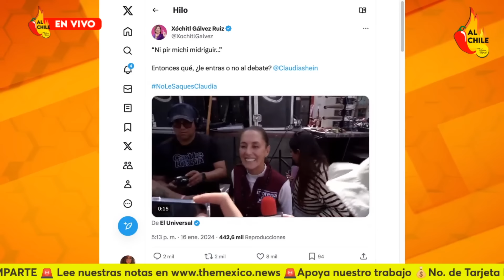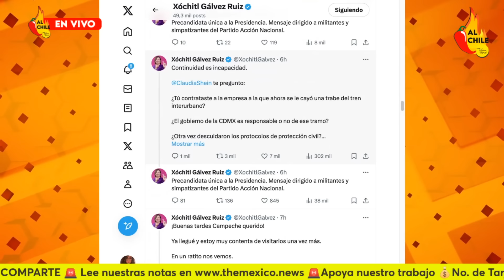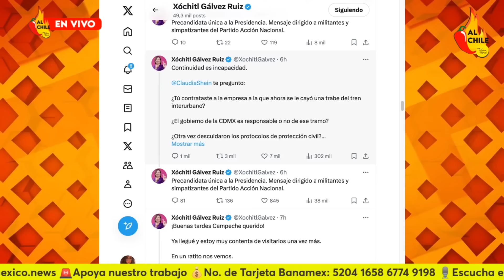Xóchitl se topa con pared, intenta provocar a Sheinbaum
En este video te cuento todo sobre los retos de Xóchitl a Sheinbaum para debatir, y te digo por qué es imposible que eso ocurra pues hay impedimentos legales.